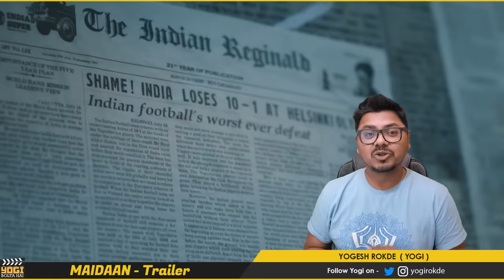Maidaan Trailer Review | Yogi Bolta hai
Maidaan Trailer Review by Yogi Bolta hai
Maidaan trailer Review
Maidan Trailer

Maidaan, Maidan, Maidaan Trailer, Maidan Trailer Review, Trailer, Trailer Review, New Video, New Trailer, Sport Drama, Sport Movie, Sport Base Movie, Football, Indian Football, Ajay Devgun, Boney Kapoor, Zee Studios, Upcoming Movie, Yogi Bolta Hai, BMCM vs Maidaan,